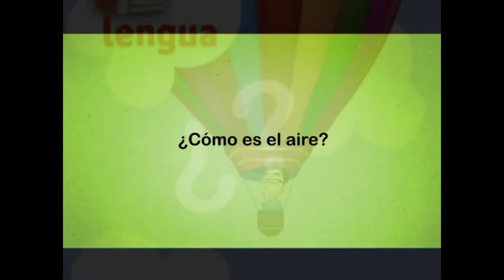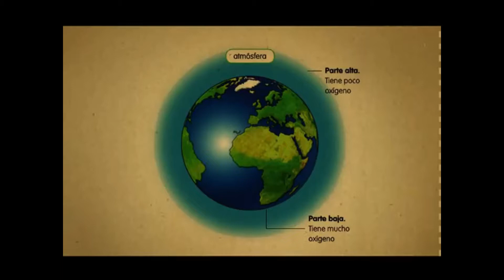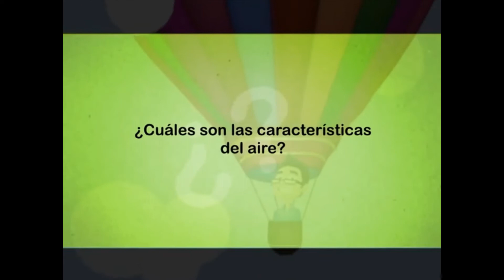El Aire y La Atmósfera